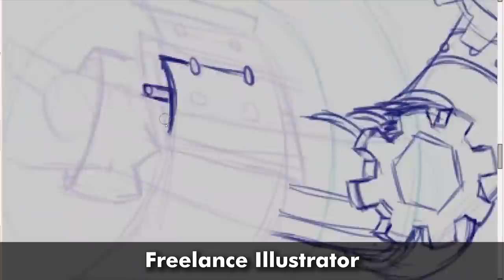Joseph Catalanello Portfolio Reel 2019